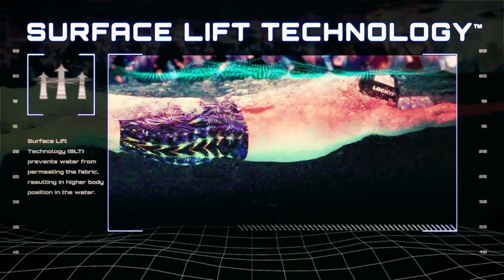Swim Poll of the Week: What was the most impressive men's world record at the World Championships?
What was the most impressive men's world record from the World Championships? Anton Chupkov, Adam Peaty, Kristof Milak or Caeleb Dressel?